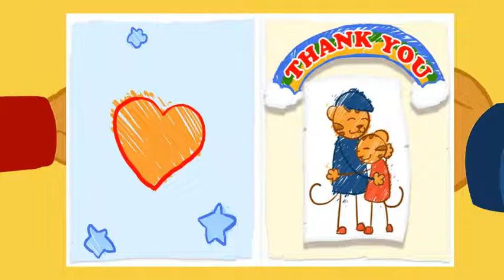Daniel Tiger Spin & Sing - Arguing with your Sister